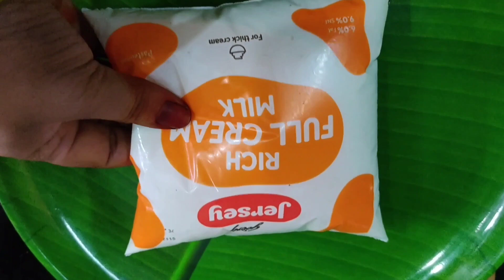Pala Kova Gulab Jamun Recipe | R&R Recipes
Pala Kova Gulab Jamun Recipe in Telugu